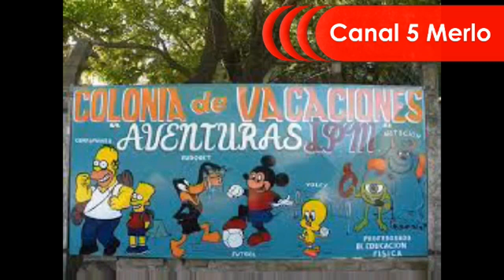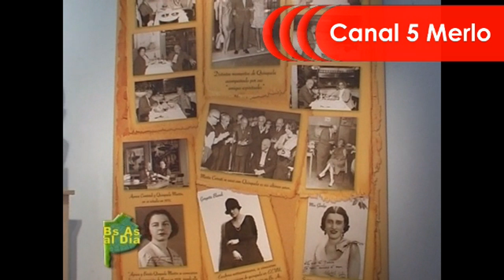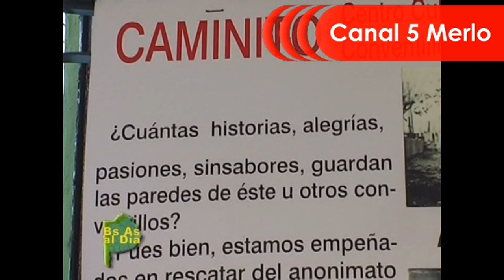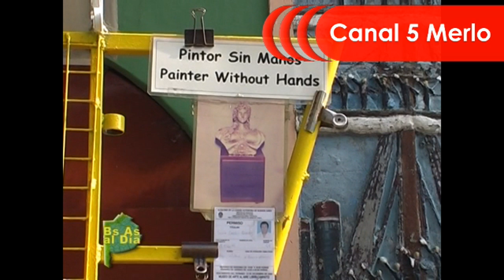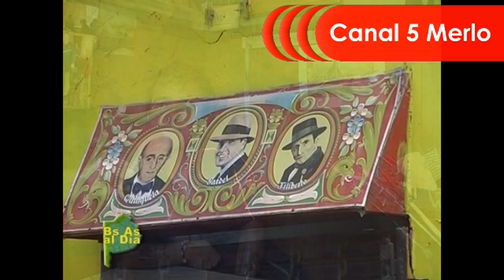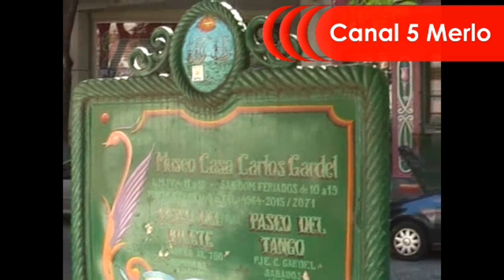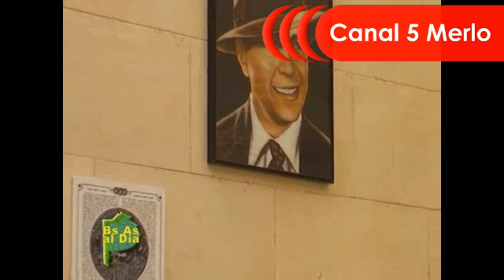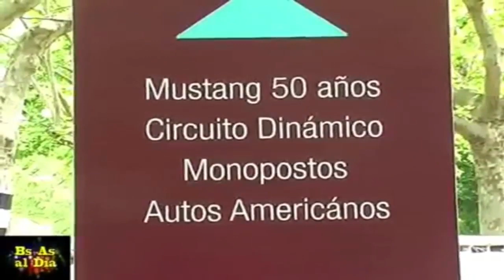canal5vertelevision Live Stream